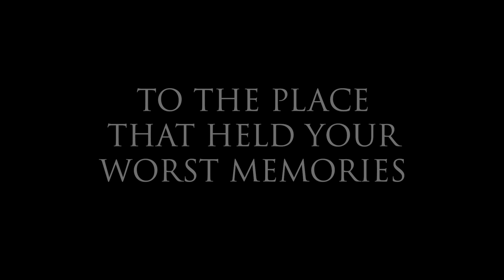DECEPTION'S CLOAK (2023) VR Game trailer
'Deception's Cloak' is an immersive and interactive VR experience in which you are a woman who tries to find anwsers about her brothers death. She revisits the psychiatric hospital where he used to be a patient. On Steam soon.